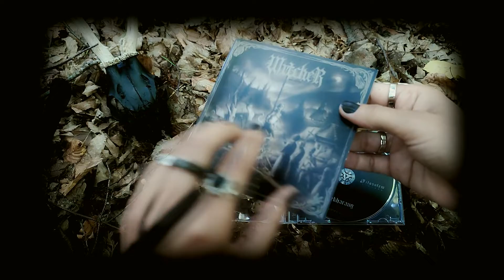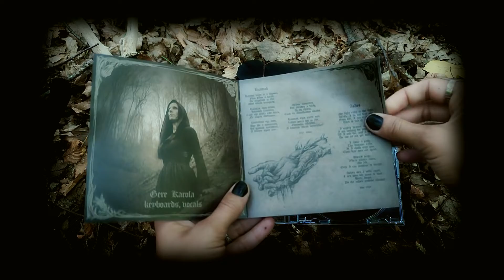WitcheR - Lélekharang CD unboxing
WitcheR - Lélekharang CD unboxing video!